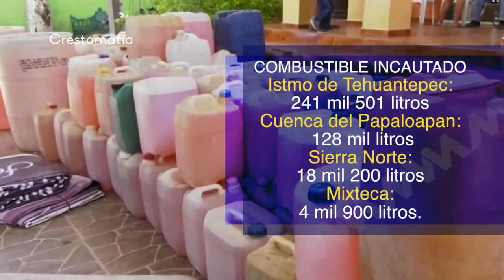MVM Reportajes Especiales: Huachicol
Oaxaca ya se encuentra dentro de las ocho entidades con mayor incidencia en el ilegal negocio del huachicol a nivel nacional.